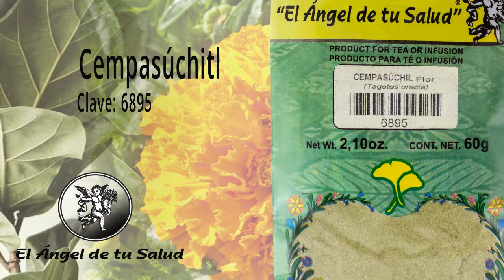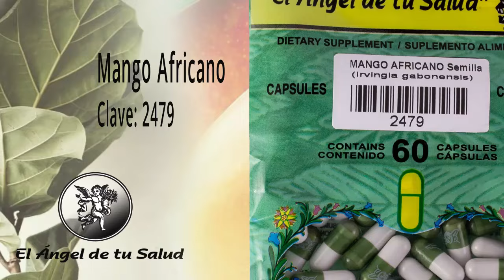FÓRMULA HERBOLARIA PARA TRATAR RINITIS ALERGICA